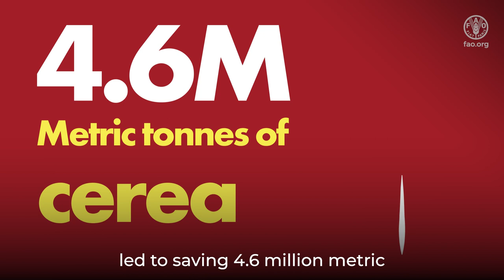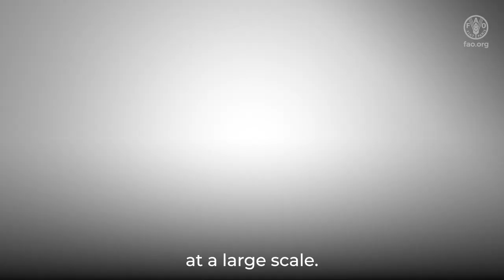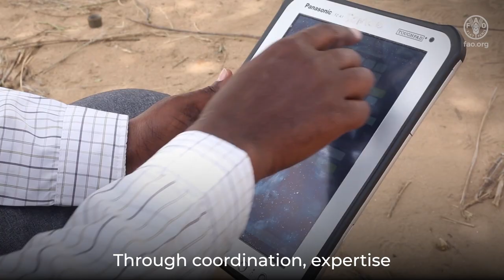Desert Locust - Everything you need to know about FAO’s response to the 2019-2021 Crisis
In 2018, after two cyclones hit Yemen, Oman and Saudi Arabia, desert locusts found fertile ground to start reproducing out of control, resulting in the worst desert locust crisis in living memory.
The locusts quickly spread across Southwest Asia, and the Horn of Africa and threatened the West Africa region.
FAO, thanks to the support of generous countries and donors, set up locust control and prevention in affected and potentially affected countries to minimise the damage caused by the Locusts.

Find out more about FAO’s work on Transboundary Plant Pests and Diseases